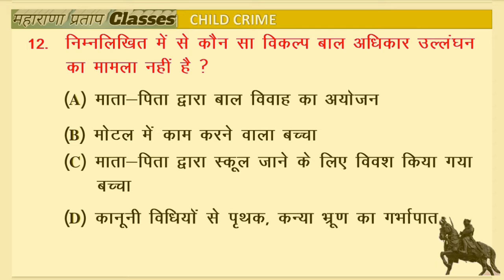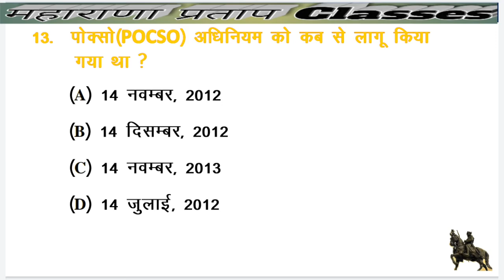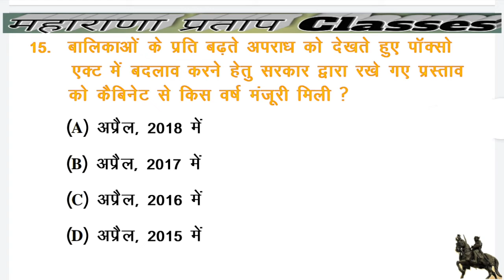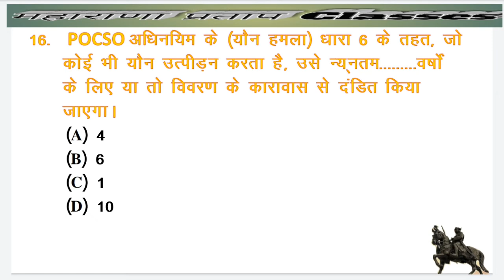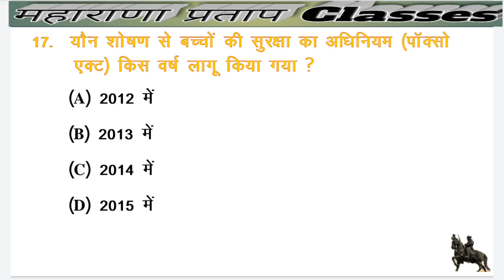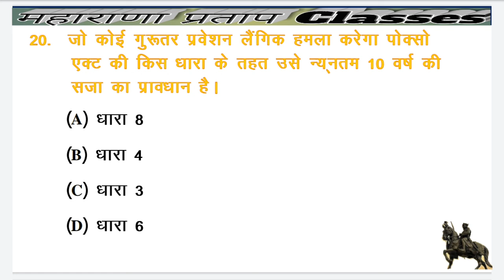राजस्थान पुलिस स्पेशल महिला एवं बाल अपराध #2 rajasthanpolice.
राजस्थान पुलिस स्पेशल | महिला और बाल अपराध | 100 सवाल इससे बाहर कुछ नहीं | 10 नंबर पक्के

# Through The Prism of History

Elephant Conservation -Exam To The Point by maharana pratap classes sriganganagar

Lucent GK Series L-2
प्राचीन भारतीय इतिहास में वेद वेदांग पुराण के बारे में लिंक

प्रिय व्यूअर्स, हमारे चैनल ने डेली करेंट न्यूज़ प्रोग्राम की शुरुआत की है। इस कार्यक्रम का मुख्य उद्देश्य हर दिन सुर्ख़ियों में रहने वाली देश-दुनिया की बड़ी खबरों से आपको जल्द से जल्द जोड़ना है। हम हर रोज़ UPSC और राज्य PCS परीक्षाओं के लिए महत्त्वपूर्ण न्यूज को इस कार्यक्रम के जरिये प्रस्तुत करेंगे। इस सेक्शन में हम तेज़ी से उससे जुड़े महत्त्वपूर्ण आयामों से आपको रू-ब-रू कराएंगे और खबर में किसी डेवलपमेंट की स्थिति में साप्ताहिक करेंट न्यूज़ प्रोग्राम में उस खबर को विस्तार से कवर करेंगे। विश्लेषणात्मक प्रकृति की खबरों को ज़रूरत के मुताबिक महाराणा प्रताप क्लासेज यू-ट्यूब चैनल के अन्य कार्यक्रमों में भी इन्हें कवर किया जाएगा। कई बार प्रारम्भिक परीक्षाओं में सीधे इस तरह के प्रश्न पूछे जाते हैं जिन्हें इस कार्यक्रम में कवर किया गया है। इसी तरह मुख्य परीक्षा में भी उत्तर को प्रामाणिक बनाने में यह कार्यक्रम आपकी भरपूर सहायता करेगा।

उम्मीद है आपको हमारी यह पहल पसंद आएगी और आप इसका भरपूर लाभ उठा सकेंगे। प्रोग्राम से जुड़ी प्रतिक्रियाएँ आप हमसे कमेंट बॉक्स में ज़रूर साझा करें।

एनिमल डिस्कवरी 2020 भारत ने ने खोजी 557 नई प्रजातियां..

मुगलकाल में स्थापत्य कला व चित्रकला "एग्जाम टू द पॉइंट" के आधार पर क्लिक करे लिंक पर...

प्राचीन भारत के इतिहास में हड़प्पा सभ्यता "एग्जाम टू द पॉइंट" के माध्यम से लिंक पर क्लिक करे.

भारत का सबसे ऊंचा हर्बल गार्डन उत्तराखण्ड में वीडियो देखने के लिए लिंक पर क्लिक करे...

Sawal aapke jawab hamare | brilliant answer of IPS UPSC IAS interview question | Only Gk Most Brilliant Answers Of UPSC, IPS, IAS Interview Questions सवाल आपके और जवाब हमारे Most Brilliant Answers Of UPSC, IPS, IAS Interview Questions सवाल आपके और जवाब हमारे | Brilliant Answers Of IAS, UPSC, IPS Interview Questions ll Only Gk Don't forget to LIKE,CONMENT, SHARE& SUBSUCRIBE.. Hi Friends I am Dinesh Gothwall welcome to our youtube chennal √Like √Comments √Subscribe √Share OnlyGk Onlygk Gkhindi Generalknowledgequestions YOUR QUARIES :- Important general knowledge Gk Question Gk questions general knowledge questions and answers ias interview questions gk question gk tricks gktoday gk questions Only Gk OnlyGk onlygk For Business Enquiry Email:- dinesh Thanks For Watching.

भारत के केंद्रशासित प्रदेश के लद्धाख ut का विश्लेषण के लिए लिंक पर क्लिक करे

अकबर के नवरत्नों के नाम की ट्रिक की लिंक पर क्लिक करे

भारत के केंद्रशासित प्रदेश के पुडुचेरी ,अंडमान निकोबार ,दमन दीव का विश्लेषण वीडियो लिंक